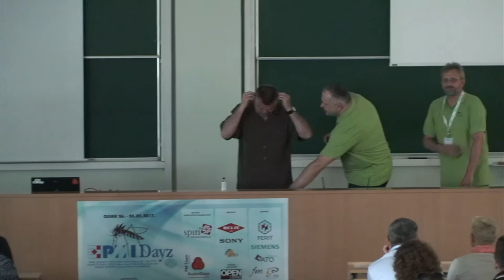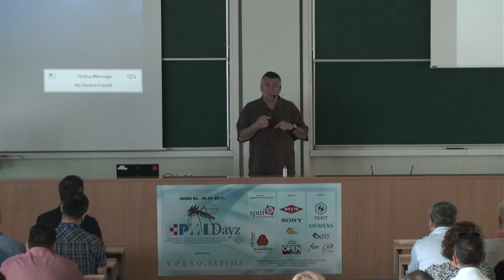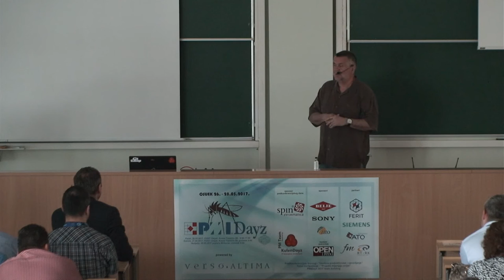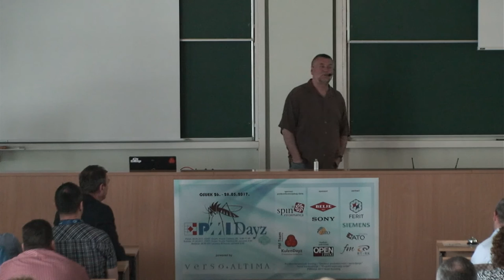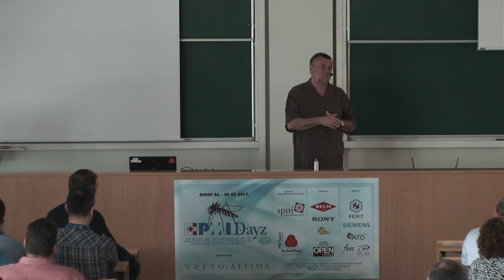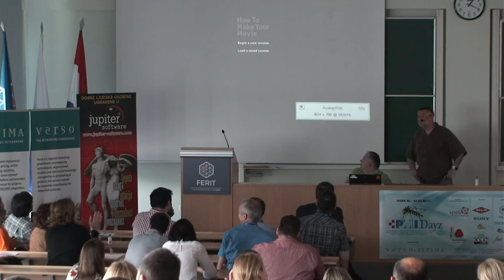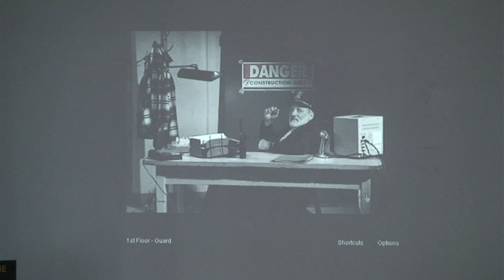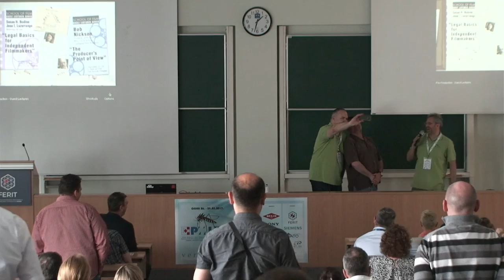[PMIDayz 2017] Rajko Grlic - Kako nastaje film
Svi volimo gledati dobre filmove, koji uz zanimljive priče donose uzbuđenje, napetost, suze, smijeh, strah …
Da li ste ikada razmišljali koliko je projekt filmske produkcije velik, složen, skup i prepun rizika. Unatoč svim zamkama na ovom putu, iz godine u godinu, sve je veća produkcija izvrsnih filmova.
Rajko Grlić, s iskustvom redatelja, scenarista i producenta, približit će nam još više probleme s kojima se susreće u filmskim projektima, i opisati metode, aktivnosti i trikove s kojima se bori protiv navedenih teškoća.
Nakon što je produkcija dovršena, ostaje film. Koje značajke dijele dobre od loših filmova, na koji način se nominiraju filmovi za filmske festivale, i gdje je trenutno hrvatski film u odnosu na regiju, Europu, svijet, … te kako filmovi mijenjaju pogled na svijet, saznajte od jednog od najboljih redatelja s ovih prostora – Rajka Grlića!